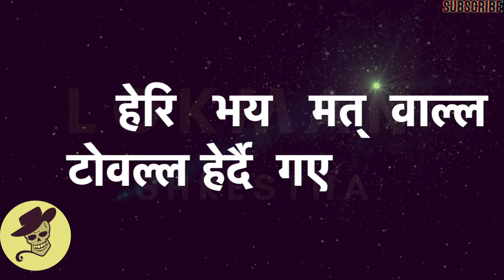masterG - Yamaraj lyrics in nepali (STUDIO SESSION ) ||Yamaraj lyrics video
Original Music Video Link is here: ❤️
Hey you all Beautiful AWESOME people. ❤️🇳🇵
I hope you guys enjoyed this FIRE video!!!❤️
If you are new here or First time watching my video!❤️
 Let's be friends from today:❤️🇳🇵

masterG - Yamaraj (STUDIO SESSION )
Compose/Lyrics:- masterG
Prod. Heartboy
Video/Edit: Kiran Thapa AKA Dictionary
Mixing/Mastering: Misson Raj Gauli
Recorded at Barahi Studio, Damauli
Keep Supporting Hai Gaich.